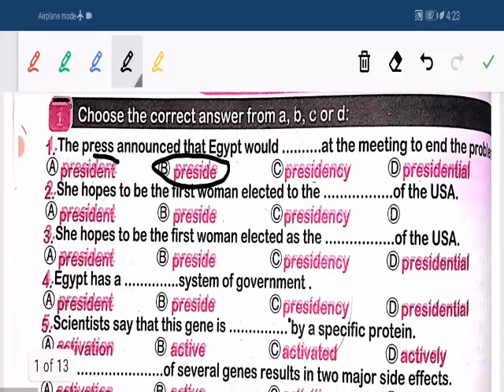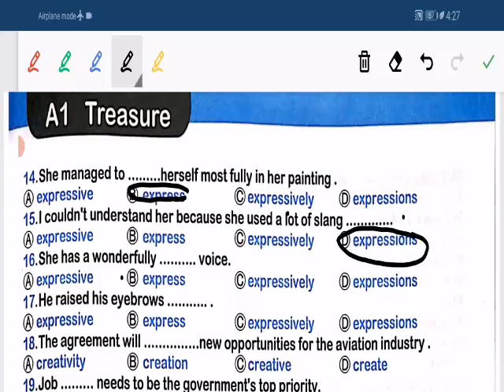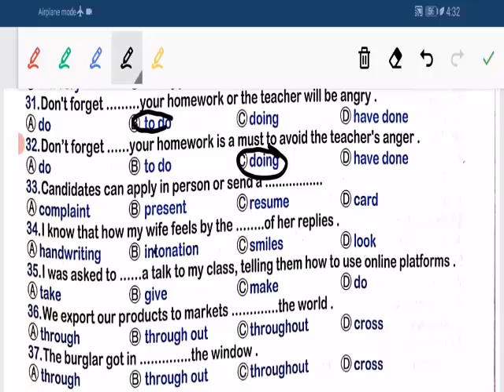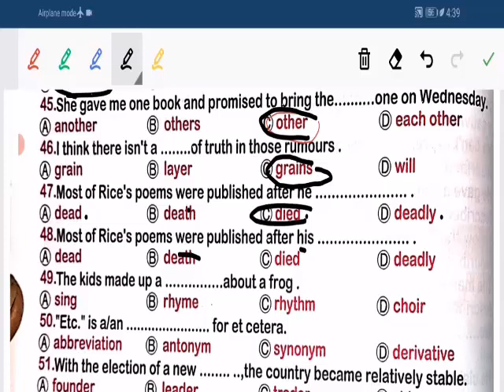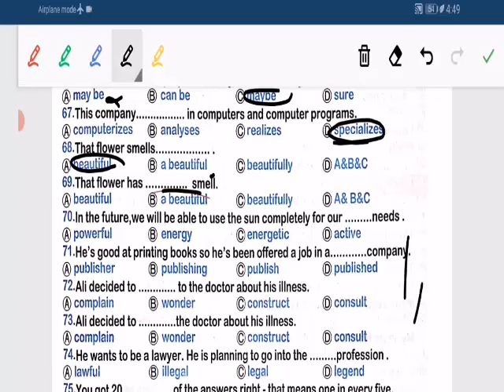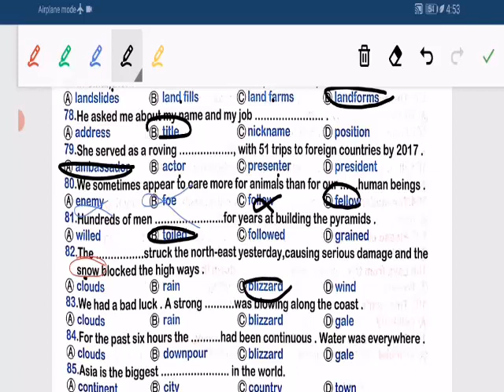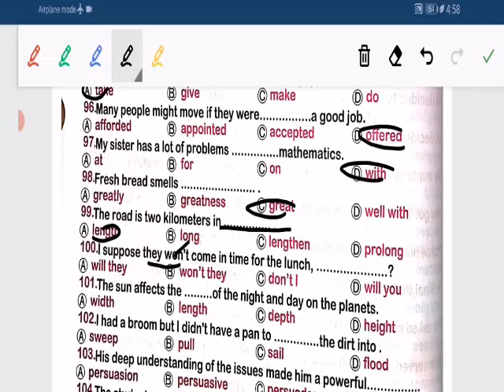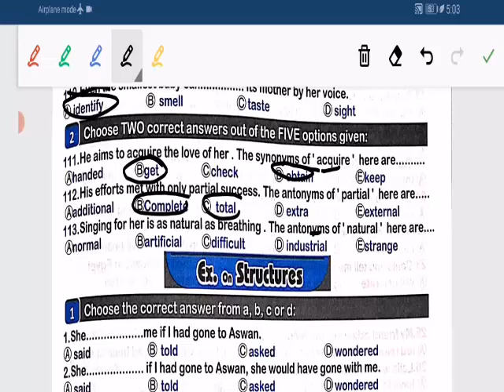كلمات العاشرة A!